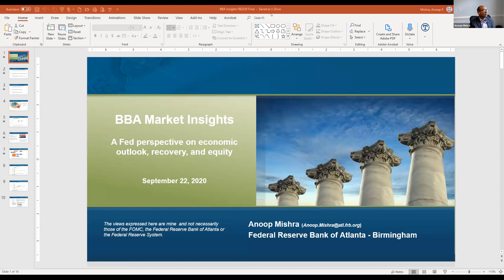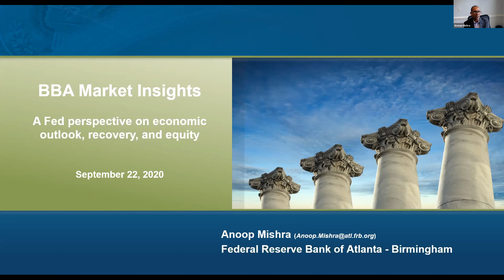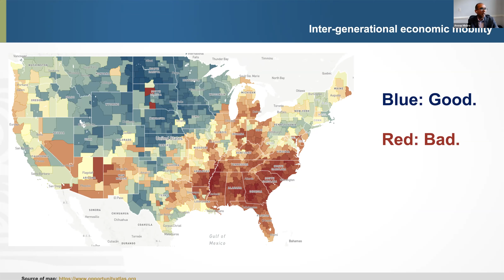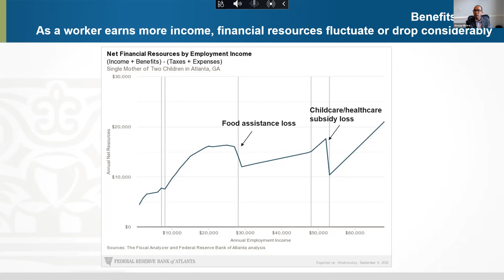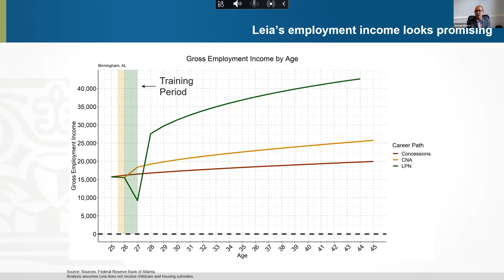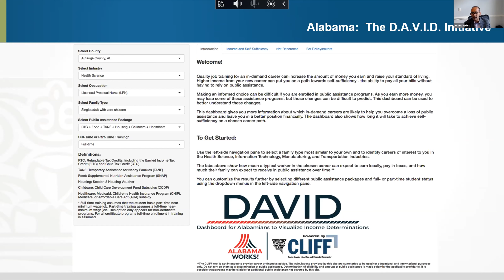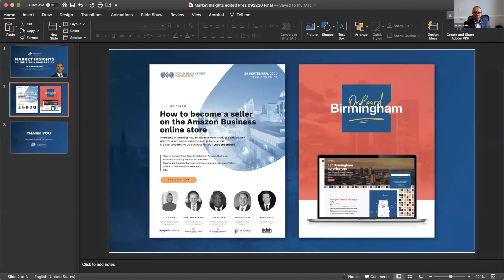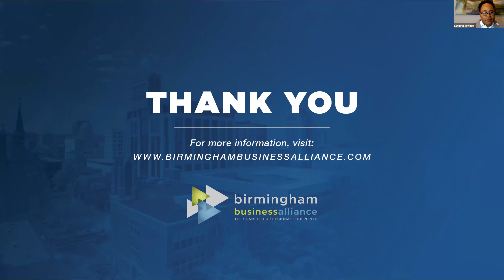Market Insights on the Birmingham Region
Join Annop Mishra of the Federal Reserve Bank of Atlanta as he provides key insights on how the Fed is responding to dynamic economic conditions amid a pandemic and planning for an equitable recovery.